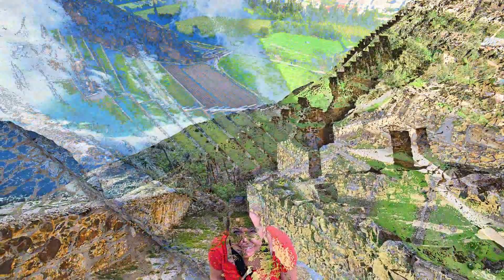Machu Picchu Peru 2018